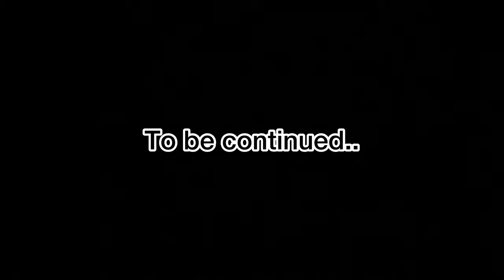Wedding Destination |Holidaying at Discover Resort, Karjat vlog 💥|Manish Naggdev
Aaplog bikul sahi jagah aaye ho, trust me!
𓂀 𝕋𝕠 𝕞𝕖, 𝕝𝕚𝕗𝕖 𝕚𝕤 𝕒𝕓𝕠𝕦𝕥 𝕔𝕣𝕖𝕒𝕥𝕚𝕟𝕘 𝕞𝕖𝕞𝕠𝕣𝕚𝕖𝕤.𝕋𝕙𝕖 𝕣𝕖𝕘𝕦𝕝𝕒𝕣 𝕕𝕒𝕪𝕤 𝕛𝕦𝕤𝕥 𝕜𝕚𝕟𝕕 𝕠𝕗 𝕓𝕝𝕖𝕟𝕕 𝕚𝕟.𝕐𝕠𝕦 𝕙𝕒𝕧𝕖 𝕥𝕠 𝕔𝕣𝕖𝕒𝕥𝕖 𝕤𝕡𝕖𝕔𝕚𝕒𝕝 𝕥𝕚𝕞𝕖𝕤 𝕤𝕠 𝕥𝕙𝕒𝕥 𝕪𝕠𝕦 𝕨𝕚𝕝𝕝 𝕒𝕝𝕨𝕒𝕪𝕤 𝕣𝕖𝕞𝕖𝕞𝕓𝕖𝕣 𝕥𝕙𝕖𝕞. 𓂀

Wedding Destination |Holidaying at Discover Resort

Hello everybody and welcome back to Naggdev Vibes !

So , while i was in karjat for work , I wanted to stay over for the night and I came across this “Discover Resorts” and I decided to give it a try
As we entered the premises , we were asked for basic formalities and were treated with a refreshing welcome drink. The environment around this resort has a good touch of nature with green views , palm trees and the eloquent chirping of the birds. The resort has a pool situated around a calm and open surrounding. The rooms were very clean and tidy with basic amenities like a bathtub , stove/burner , wardrobe and a mini refrigerator.

Wikipedia -

Take care and see you guys soon !